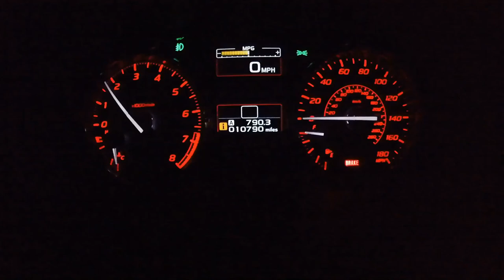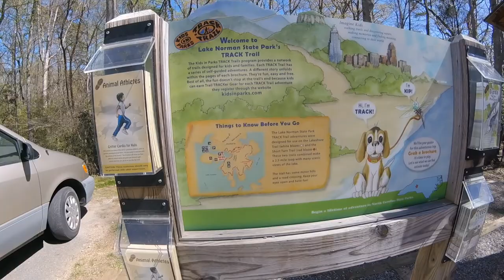2016 WRX Roadtrip NY to Florida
Drove my 2016 WRX from Long Island New York to Florida and back